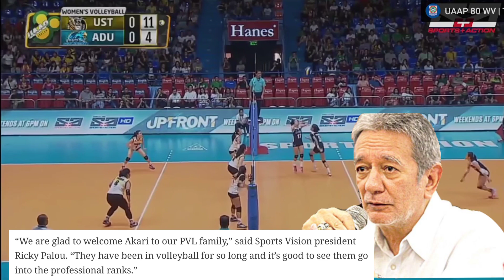AKARI ANG BAGONG KOPONAN SA PVL!! SINO SINO KAYANG MANLALARO ANG BUBUO SA TEAM AKARI??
We are glad to welcome Akari to our PVL family,” said Sports Vision president Ricky Palou. “They have been in volleyball for so long and it’s good to see them go into the professional ranks.”

“We are excited to join the PVL. For Akari, it feels like we are graduating college since we are entering the pros,” said Akari sports director Russell Balbacal. “For years, we have been supporting grassroots and collegiate teams. We feel like this is the right time to go a level higher.”

credit to the photos and videos.